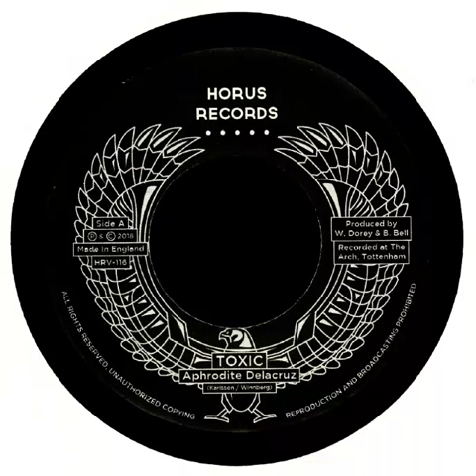Aprhodite Delacruz - Toxic